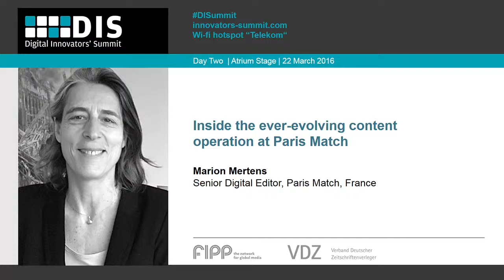Paris Match's Marion Mertens speaks at Digital Innovators' Summit, 22 March 2016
Inside the ever-evolving content operation at Paris Match
Whereas editors of the past were like captains steering ships, today it’s more like spinning the plates… and sometimes those plates break, says Olivier Royant of the role of modern day editors. One of the challenges for Paris Match to contend with is the different speed of news: ‘weekly’ and ‘now’. This has never been truer than in today’s world, where the content mill works in over-drive. Hear about their ever-evolving multi-platform strategy and how the team innovate to ensure the brand’s quality of content shines through.